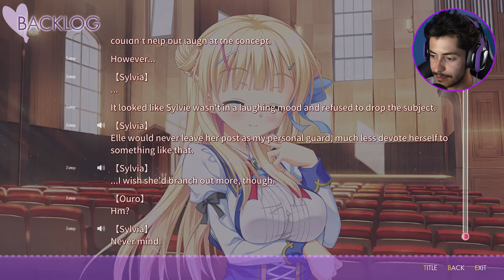Stretching Gone WRONG | Kinkoi: Golden Loveriche [Elle Route-Episode 35]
Reina CARRIES. Even IN ELLE'S ROUTE.